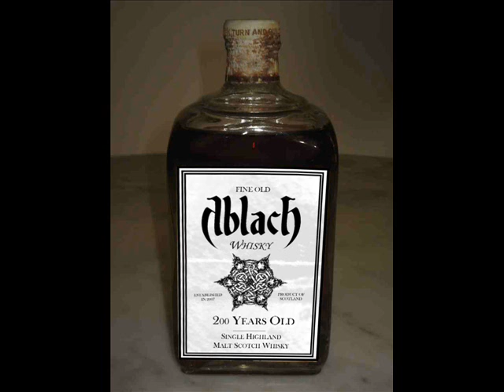Ablach - Time to Act! (Nasum Cover)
Nasum cover version recorded during our debut session. It went on to be included on the "Demo 2008 Plus One" 7" single, released via Problem? Records.